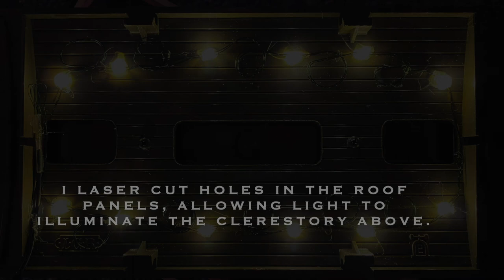LGB Coach Lighting, Part 2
I wanted a little more life in the Christmas Tree train this year, so added short strands of "Fairy Lights" to a pair of coaches. This video shows the difference made when allowing the light to access to the clerestory, and adding a few simple passenger silhouettes.

The next task will be hiding/disguising the batteries.